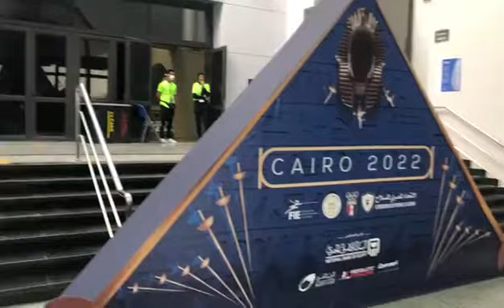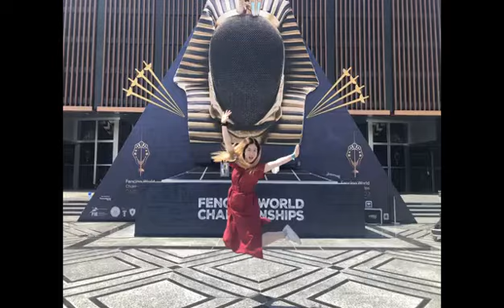Volunteer behind the scenes Cairo 2022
New series, volunteers and fan section
Sherry from China sharing her passion for fencing with us
Fencing World Championships Cairo 2022